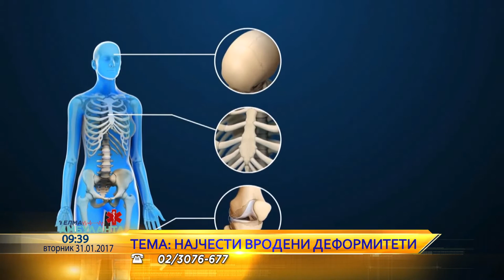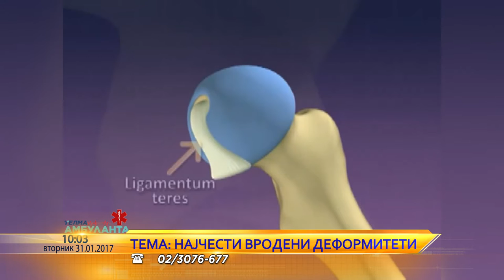Telma ambulanta Prim. D-r Todor Nospal - Najcesti vrodeni deformiteti